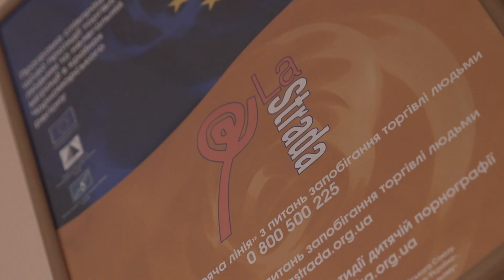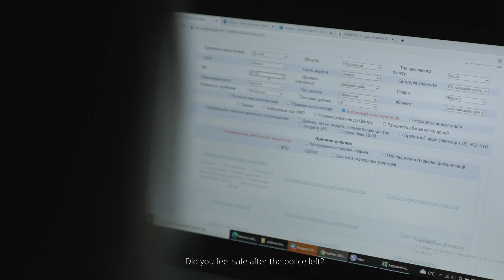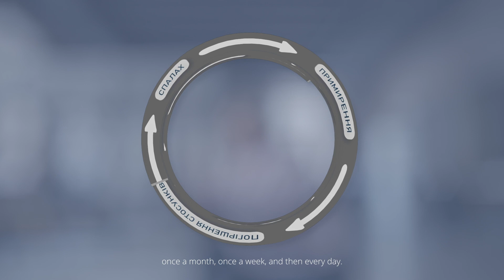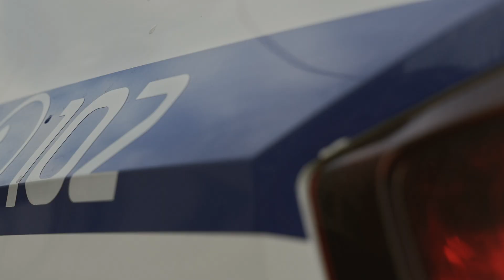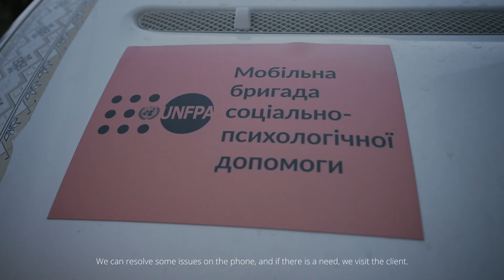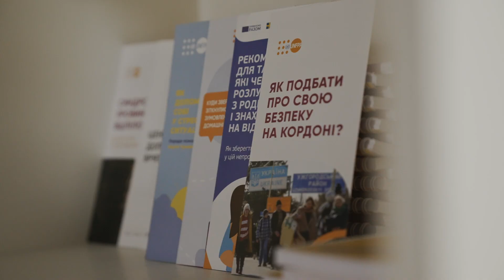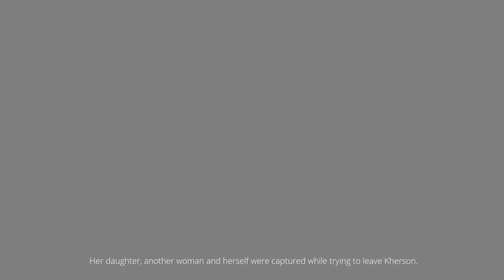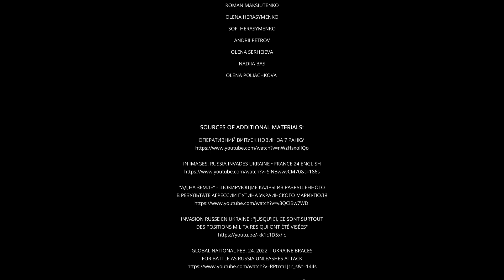Behind the Silence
Discover the often hidden impact on domestic and sexual violence of Russia’s full-scale invasion of Ukraine.

UNFPA’S film ‘Behind the Silence’ speaks to the Ukrainians providing vital support to survivors to uncover the scale of the problem.